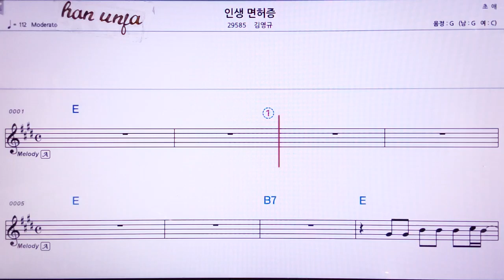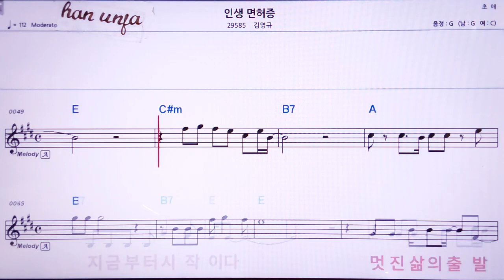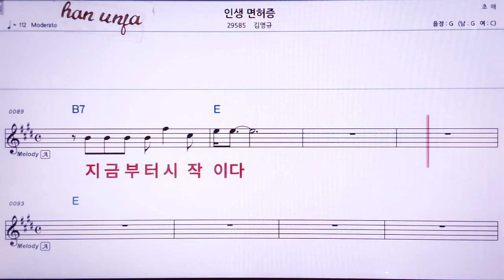💖인생 면허증/김영규 👍MR,노래방, 악보, 코드,Karaoke With Sheet Music